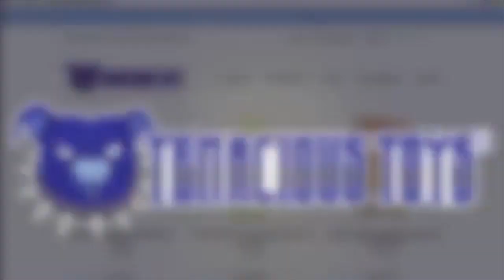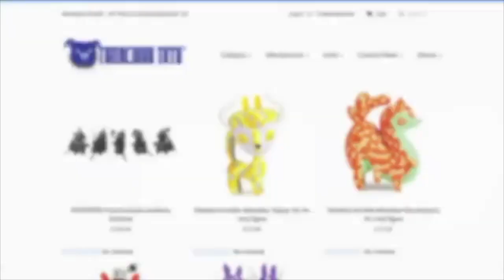UVD Special: Interview With Greg "Craola" Simkins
While at Designer Con 2016 we caught up with the artist Greg "Craola" Simkins to talk about his new prints, working on his new I'm Scared film, Mark Hoppus, his new art multipe from Silent Stage, and so much more! So sit back and enjoy!

Instgram/Twitter: @UrbanVinylDaily